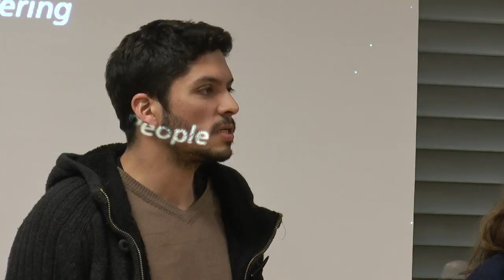Soirée Jeune génération coutelière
Soirée projection et débat sur la jeune coutellerie à l'Atrium; Six reportages présentés de l'apprentissage à l'installation récente de jeunes couteliers